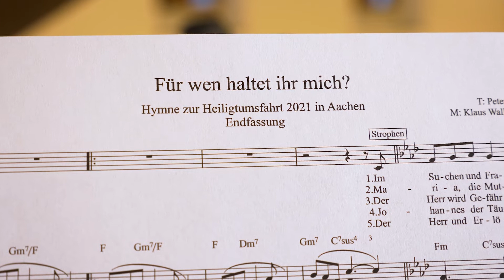Das Wallfahrtslied zur Heiligtumsfahrt 2023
Das Wallfahrtslied zur kommenden Heiligtumsfahrt wurde im Juni 2021 uraufgeführt. Genau zu dem Zeitpunkt, an dem die Aachenfahrt ursprünglich hätte stattfinden sollen. Für Domkapellmeister Berthold Botzet hat es  „Ohrwurm-Potenzial“: Das Lied lasse sich immer wieder neu arrangieren – je nachdem, in welcher Besetzung es aufgeführt werde. Von großer chorischer und orchestraler Interpretation bis hin zur legeren Vertonung auf der Gitarre sieht er der kreativen Bandbreite keine Grenzen gesetzt.

Die „Heifa-Hymne“ ist eine Co-Produktion: Der Text stammt von Domvikar Dr. Peter Dückers, die Melodie vom Düsseldorfer Kirchenmusiker Klaus Wallrath. Der Titel des Liedes bezieht sich auf das Leitwort der Heiligtumsfahrt: „Für wen haltet ihr mich?“ Ausgehend von der Frage, wer der Mensch ist und wer ihm Würde verleiht, gipfelt der Refrain melodisch und inhaltlich in der zentralen Aussage: „Du Mensch bist mein Bild.“